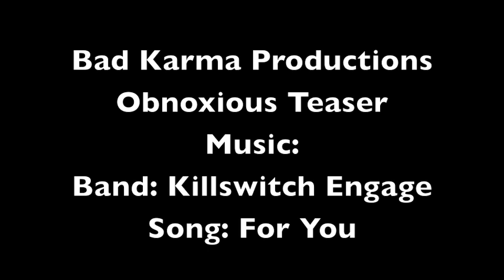BKP - Obnoxious Teaser #1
A few teams playing at Obnoxious Paintball in Long Island, New York.
Got a tripod this time, my friend recorded because I felt like playing this week.
1/24/10